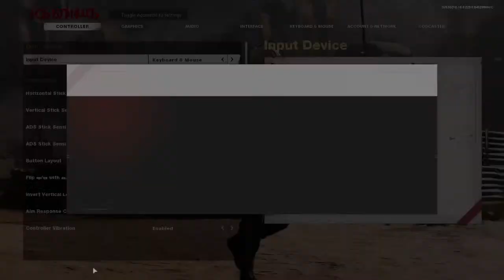Playing Cold War...Why not